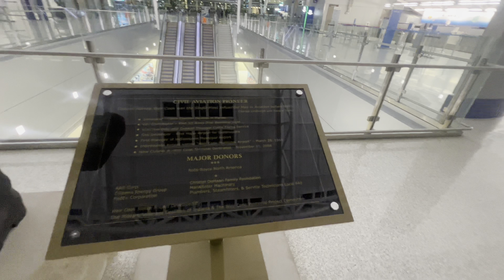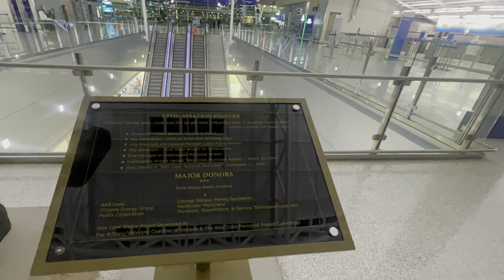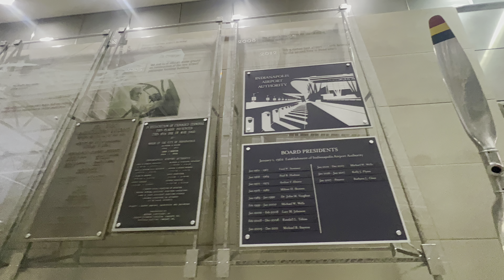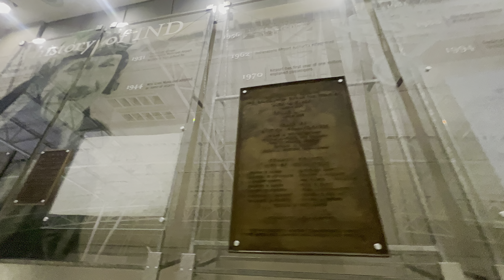Indianapolis International Airport IND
IND Airport is the largest airport in the state of Indiana, US.
- The airport has 3 runways and 1 Terminal with 2 concourses.
- IND Airport works as a hub for FedEx Express.
Indianapolis Airport, officially known as Indianapolis International Airport(IATA: IND, ICAO: KIND, FAA LID: IND) is located 7 miles (11 km) southwest of downtown Indianapolis (Marion County), in the state of Indiana, United States.